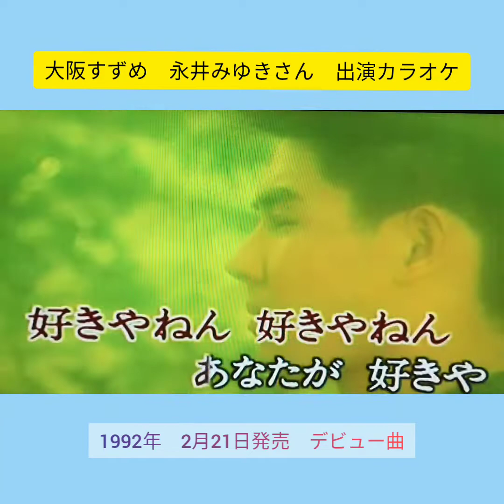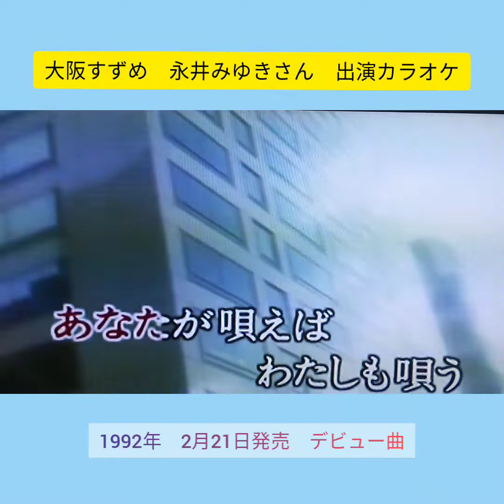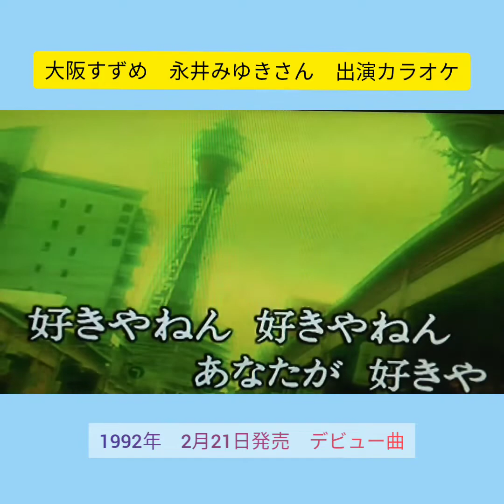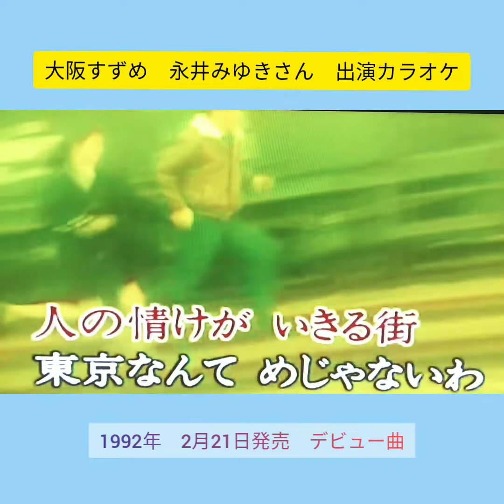大阪すずめ 永井みゆきさん出演カラオケです☺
作曲　弦　哲也
永井みゆきさん出演の大阪すずめのカラオケです☺
映像の中のみゆきさんは10代。まだあどけなさが残っていて可愛らしいです〜
みゆきさんを見ながらのカラオケもなかなか乙なもの。ですが・・自分は映像に見入ってしまって歌うことには集中できず！（笑）
相手役の男性が羨ましい・・と思ったことは内緒です☺